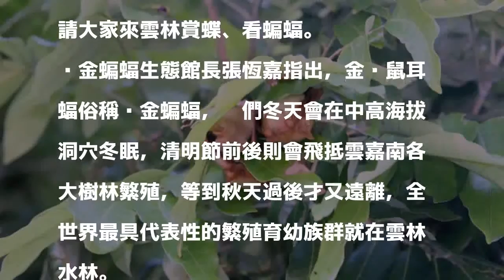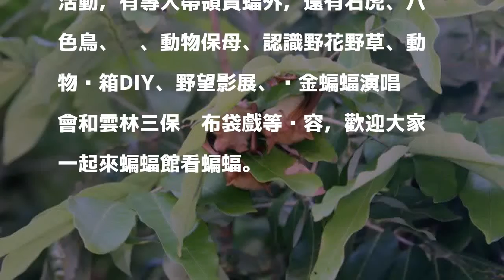兒童節連假來雲林 看蝙蝠、賞蝶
［記者黃淑莉／雲林報導］清明節前後除是紫斑蝶北遷季節，也是黃金蝙蝠飛到雲嘉南各大樹林繁殖期間，水林黃金蝙蝠生態館4日至6日舉辦生態闖關拿好禮，邀請大家來雲林賞蝶、看蝙蝠。

發表評論評論如下。